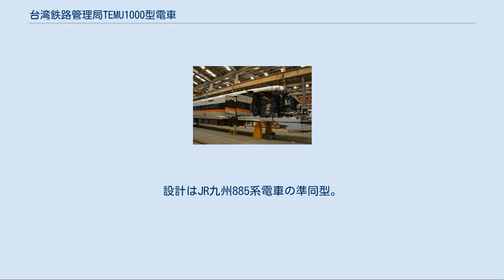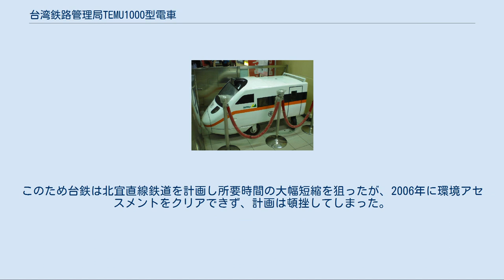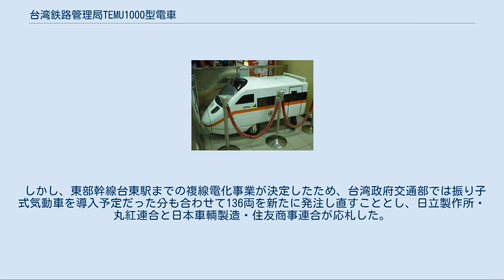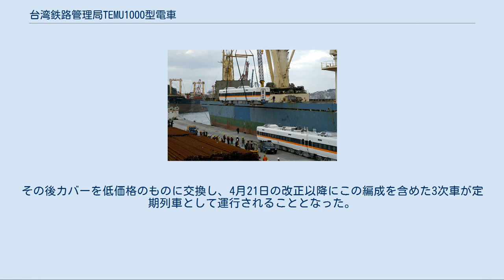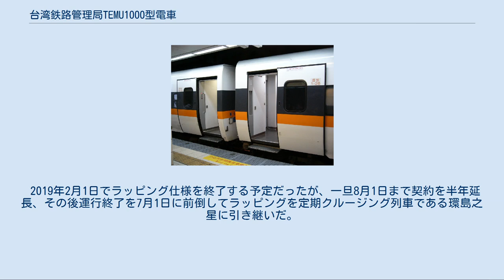台湾鉄路管理局TEMU1000型電車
TEMU1000型車内 出入口（無段化改造前） TEMU1000型電車（ティーイーエムユー1000がたでんしゃ）は、台湾鉄路管理局（台鉄）の中長距離用振り子式交流電車。
設計はJR九州885系電車の準同型。
2007年（民国96年）5月8日より「太魯閣号」の愛称で縦貫線、宜蘭線、北廻線、台東線、南廻線（樹林-知本）間で運行されている。
 詳細は「太魯閣号」を参照 新北市と宜蘭県を結ぶ北宜高速公路雪山トンネルの開通により、新北市と宜蘭県との高速道路を使った自動車の移動時間は大幅に短縮された。
これに対し、既設の台鉄宜蘭線は高速道路よりも大きく迂回しており曲線区間も多いため、在来型の車両の運行速度では高速道路との旅客獲得競争において不利な状況に追い込まれる懸念があった。
このため台鉄は北宜直線鉄道を計画し所要時間の大幅短縮を狙ったが、2006年に環境アセスメントをクリアできず、計画は頓挫してしまった。
そこで北宜直線鉄路が環境アセスメントをクリアし開通するまでの間、先行して曲線区間を高速で通過できる振り子式列車を導入し、宜蘭線区間の運行時間を大幅短縮することにした。
（日立のA-train採用） 台鉄が以前導入した韓国のロテムが生産したE1000型プッシュプル式電車は故障発生率が高く、また状況の改善にロテム側が非協力的である点が問題であった。
このため、今回は韓国メーカーの入札資格を停止したので、最終的には日立製作所が設計・製作したJR九州885系電車を原型としたTEMU1000型電車の導入となり、穏便な車両調達が可能となった。
 この車両は、885系電車と同様に設計最高速度は150km/h、営業最高速度は130km/hとなっている。
振り子式車両で最大傾斜角は5度となっており、曲線区間を本則+25km/h（一般の列車よりも25km/h高速）で通過することが可能である。
これにより所要時間を大幅に短縮し、高速バスとの競争力強化という要求に応えている。
 西部幹線での試運転時に台北 - 高雄間を3時間15分で走破し、それまでEMU300型が保有していた同区間の最速記録3時間47分を大幅に塗り替えたが、保有車両数に限りがあること、東部幹線の速達化を重視していた交通部の判断で営業運転での投入は見送られた。
 2019年11月より出入口の段差を無くす工事に着手した。
 凡例 基隆港に陸揚げされる車両（2006年12月17日） 埔心駅南の幸福水泥踏切事故のため，TED1010廃車 残りの48両については、引き続き入札公示が繰り返されていたが、台湾ドルの通貨安などの影響で応札者が現れない状況が続いていた。
 しかし、東部幹線台東駅までの複線電化事業が決定したため、台湾政府交通部では振り子式気動車を導入予定だった分も合わせて136両を新たに発注し直すこととし、日立製作所・丸紅連合と日本車輌製造・住友商事連合が応札した。
 その結果、2010年12月31日、後者の連合が受注することとなり、2012年（民国101年）までに、最高速度や車体傾斜機構などの性能を本形式と同等以上とする、TEMU2000型が導入される運びとなった。
 その後2014年12月28日、政府交通部は当形式2編成16両を同数のTEMU2000型と同時に追加発注することを決定した 汐止駅にある弁当販売カート 2016年3月21日よりエバー航空・台湾サンリオとのコラボレーションで3次車第1編成（TEMU1013+1014）がハローキティのラッピング仕様車となり特別列車として運行を開始したが、ヘッドレストカバーが盗難に遭う事案が多発した。
その後カバーを低価格のものに交換し、4月21日の改正以降にこの編成を含めた3次車が定期列車として運行されることとなった。
 2019年2月1日でラッピング仕様を終了する予定だったが、一旦8月1日まで契約を半年延長、その後運行終了を7月1日に前倒してラッピングを定期クルージング列車である環島之星に引き継いだ。